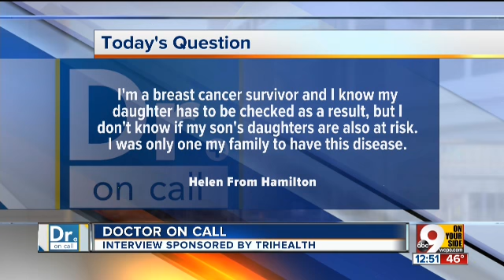Doctor On Call: Genetic Testing and Breast Cancer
It’s well known that daughters of women who have or have had breast cancer are at increased risk to develop the disease and should be regularly checked, but what about the daughters of sons of a person who has or has had the disease? That’s the question submitted for this segment of TriHealth’s Doctor on Call by Helen from Hamilton. Elise Bendik, a genetic counselor with the TriHealth Cancer Institute explains who should consider testing to determine risk, and that does include sons of breast cancer patients and survivors. She explains the role of genetic testing to determine increased hereditary risk for certain cancers and how having that knowledge can help doctors determine the need for increased screening and prevention, which can increase the chance of survival. She also talks about insurance coverage for genetic testing and the costs associated with it.